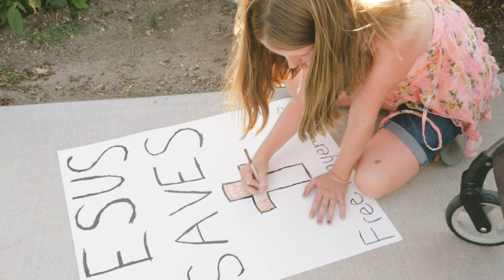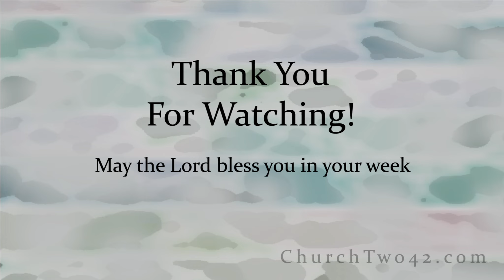Church Two42 June 5th 2022 Luke 15 The lost need a home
First day in our new building! Looking at Luke 15 and understanding the point of the parable Jesus was giving to the pharisees.

Offering:
If God leads you to give an offering there is 3 ways.